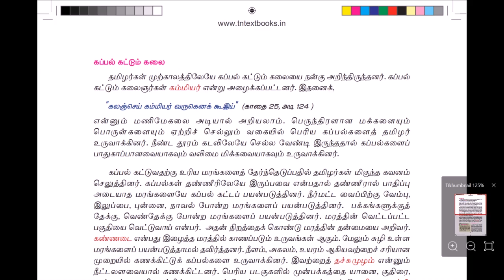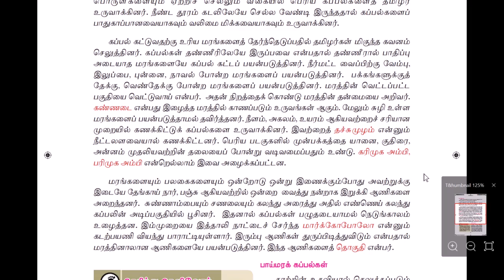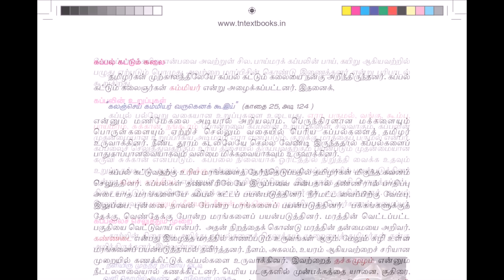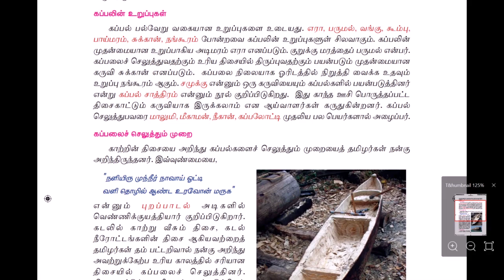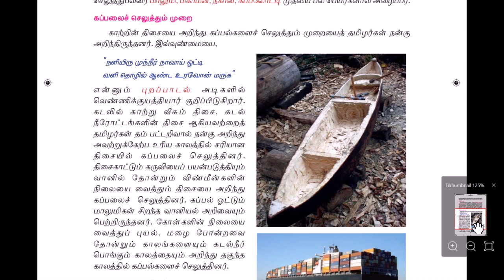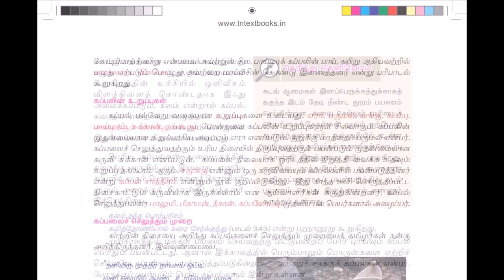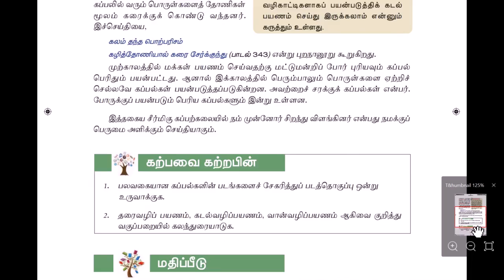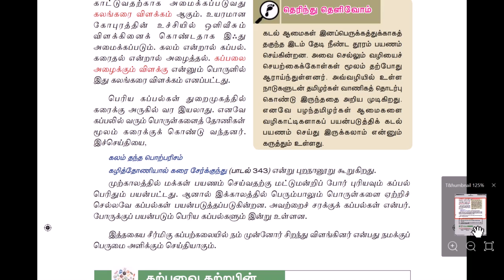CBSE Class 7 - தமிழ் பாடம் வாசித்தல் - இயல் 4, தமிழரின் கப்பற்கலை - Part 2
CBSE Class 7 - தமிழ் பாடம் வாசித்தல் - இயல்  4, தமிழரின் கப்பற்கலை

Reading and giving explanation for இயல்  4 - தமிழரின் கப்பற்கலை  Part 2.